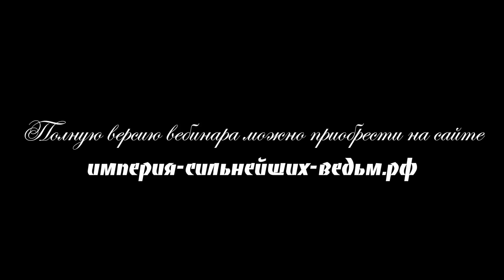Порталы в магии с Алёной Полынь / Обзор конференции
Конференция для тех кто готов к серьезным свершениям в магии. Ключи доступа к иным мирам.